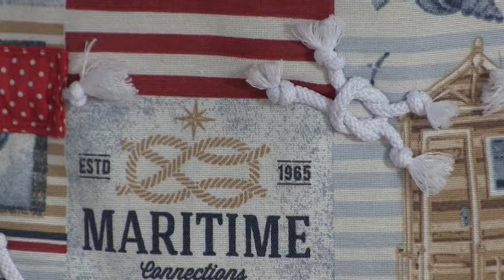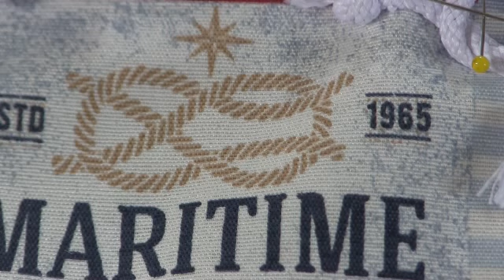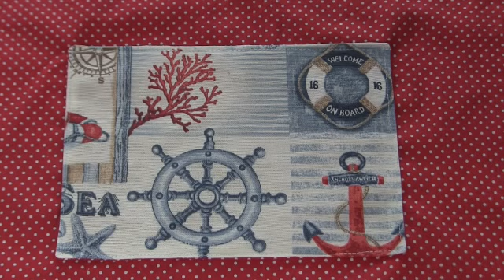Un Vrai Sac de Nœuds mais facile à faire :)).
Sac Panière au montage inédit, mesures ci-dessous.

Les téléchargements se font sur un ORDINATEUR! L'impression des fichiers PDF se fait à 100%.
Patrons gratuits ou à acheter, rangés par catégories.
Vérifiez les ‘Offres et Lots’.

J'ai une page sur Facebook (Perrine LaCouture).

Je fais beaucoup d'autres modèles. En grande majorité, mes patrons sont gratuits.
Retrouvez-moi et mes tutos sur YouTube:
L'atelier de couture de Perrine:
UCRg8jus6V2mKwTCJlDCELvA

 MESURES:
Coulisses = 24cm de long sur 5cm de haut (4 fois)
Le corps du sac = Rectangle de 45cm de long sur 35cm de haut (2 fois dans le tissu extérieur, 2 fois dans la doublure et 2 fois dans le thermocollant)
Le cordon = 40cm (4 fois) plus de quoi faire les nœuds marins.
Anses = 2 bandes de 82cm de long (ou moins long) sur 10cm de large
Poches intérieures = rectangles de 24cm sur 18cm de haut (pour 2 poches = 2 fois dans le tissu ext et 2 fois dans la doublure.

Bonne Couture!